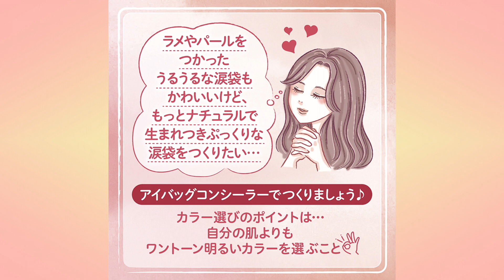【キャンメイク公式】生まれつき風涙袋を作る細芯コンシーラー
ぷっくり♡いつもよりぷっくり涙袋に♪
キャンメイク　アイバックコンシーラー

「アイバッグ＝涙袋」に特化した3mm細芯コンシーラーができました♡

Instagram　公式アカウント▼

ﾟ*｡*☆*｡*ﾟ*｡*☆*｡*ﾟ*｡*☆*｡*ﾟ*｡*☆*｡*ﾟ*｡*☆*｡*☆*｡*ﾟ*｡*

キャンメイク公式キャラクター　キャンちゃん
Twitter　公式アカウント▼